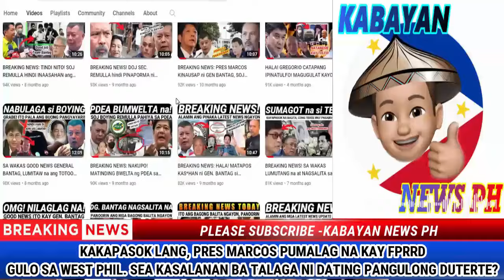KAKAPASOK LANG! PRES MARCOS Grabe walang nagawa si FprrD,TENSYON sa WEST PHILIPPINE SEA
KAKAPASOK LANG NAGKAGULO na! PRES MARCOS Grabe walang nagawa si FprrD, ito ang dapat nyong Malaman!

COURTESY: BANAT BY

SPEAKER ROMUALDEZ
PBBM
PRESIDENT BONG BONG MARCOS JR
BONGBONG MARCOS
BBM-SARA UNITEAM
MAYOR SARA DUTERTE
BBM-SARA UNITEAM
PRESIDENT MARCOS
PRES MARCOS
VICE PRES SARA DUTERTE
VPSARA
RAFFY TULFO
SEN TULFO SEN RAFFY
IDOL RAFFY
PRES DUTERTE
SMNI
KA ERIC
MARCOS GOLD
PERCY LAPID
GENERAL BANTAG